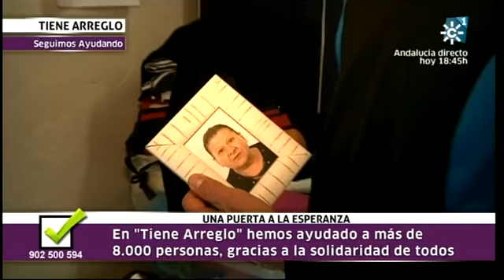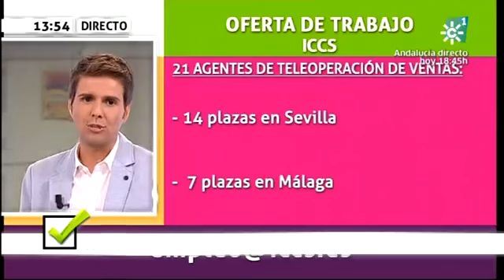Tiene arreglo 02-09-2013